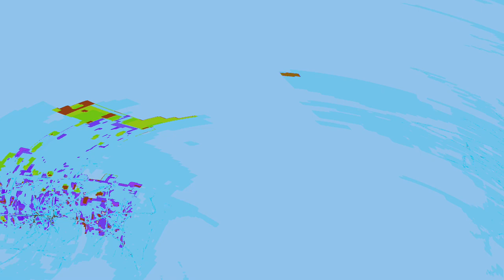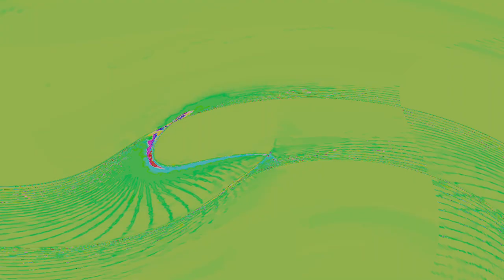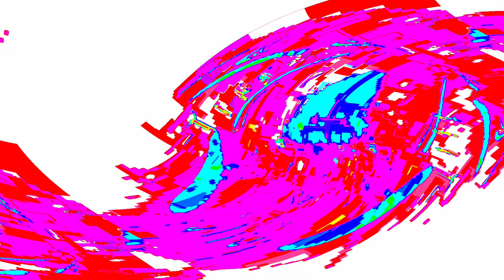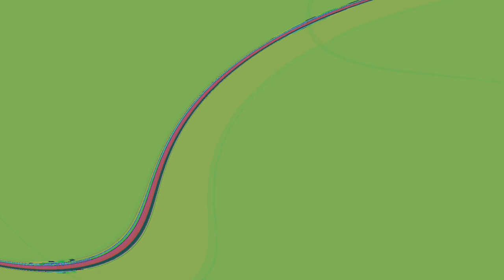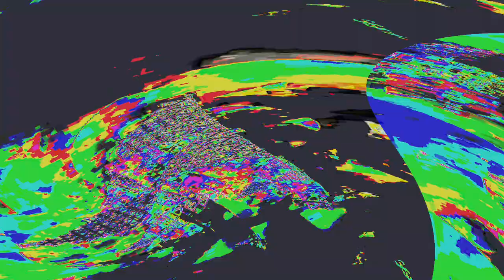[EPILEPSY WARNING] Movie 24 04 23 00h10m18s